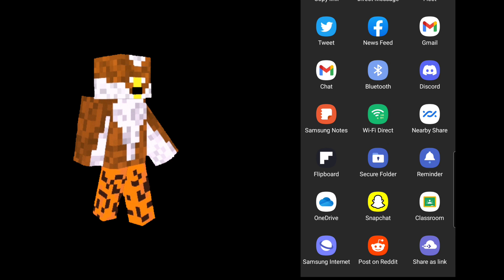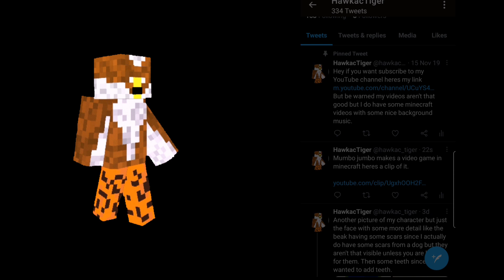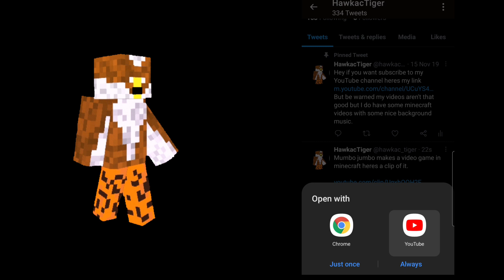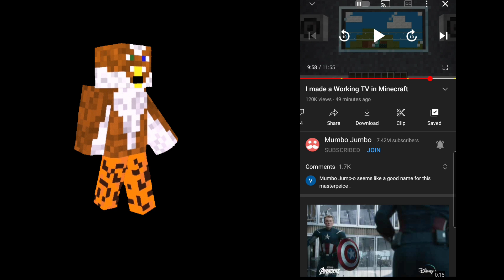A *New feature from YouTube called clips and is definitely not stolen... but it's pretty good.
Copied and pasted description

And if you want to play minecraft but on servers, here are some servers to check out that I play on on this website that is really good: